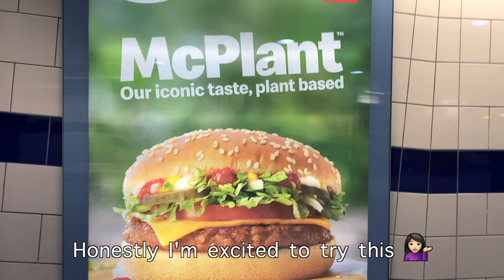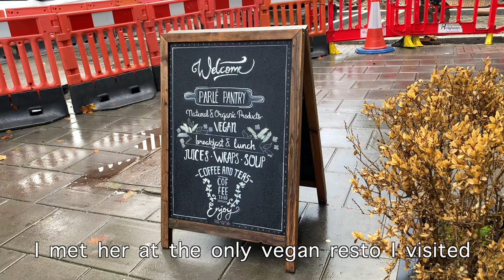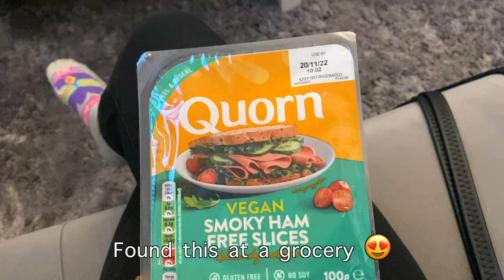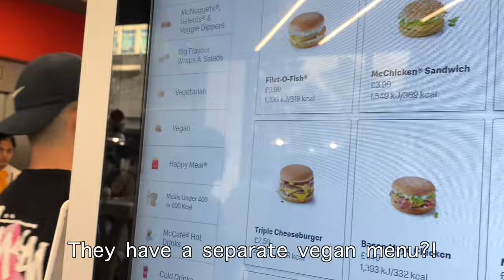First impressions of London 🇬🇧 + 13 sites to visit & vegan food - UK Travel Vlog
My first time in Europe starting with London, England. Here’s some of my first impressions as an American. We spent only a few nights here. Would definitely want to visit again as a solo traveler and check out more sites and vegan restaurants.

Places mentioned in video / things to do in London, UK:

📍Bond & Oxford St.
📍Big Ben / Elizabeth Tower
📍Houses of Parliament / Palace of Westminster
📍London Eye
📍Westminster Abbey
📍Buckingham Palace
📍Richmond Riverside
📍Pembroke Lodge
📍Piccadilly Circus
📍Chinatown
📍Carnaby
📍Regent Street
📍Kingly Court
📍SOHO (South of Horton)

Vegan / Vegetarian restaurants / options in London, England:

📍Pret a Manger
📍Nandos
📍Parle Pantry
📍Tide Tables Cafe
📍Bubblewrap
📍McDonalds (vegan burger + fries!)
📍The Mayfair Chippy